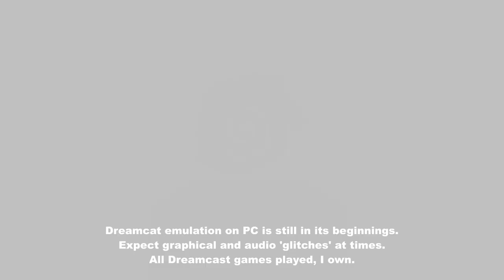Legacy of Kain : Soul Reaver Part 8.2 - Cathedral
Part 2 of the Cathedral run